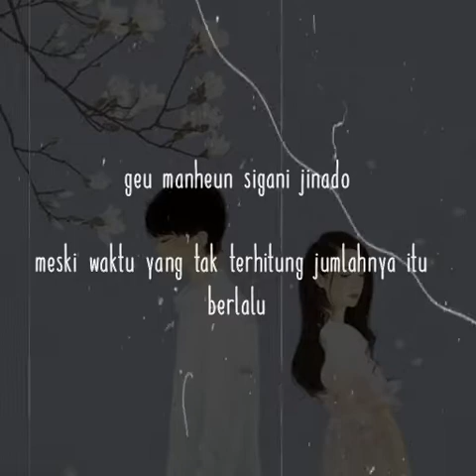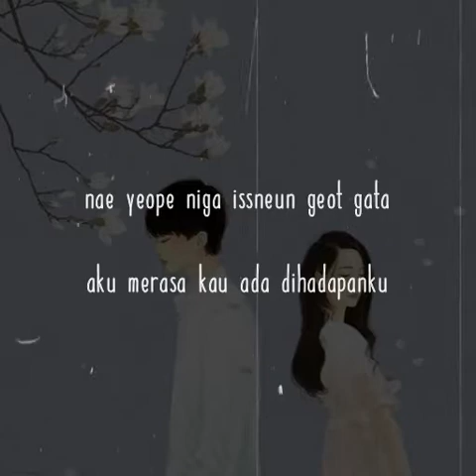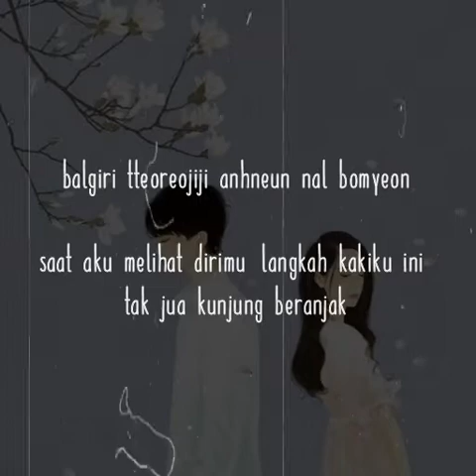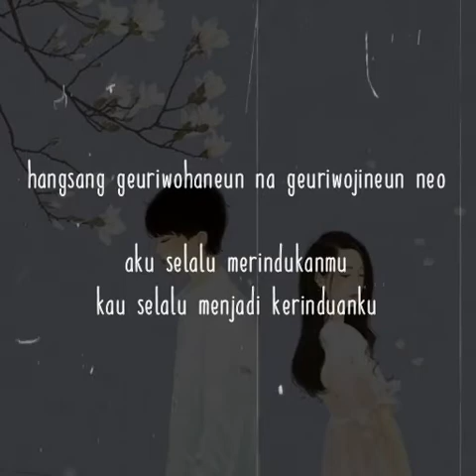ME MISSING YOU, YOU BEING MISSED ACOUSTIC COLLABO SUB INDO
semangatin mimin untuk upload video-video lainnya dengan like dan subscribenya ya manteman...